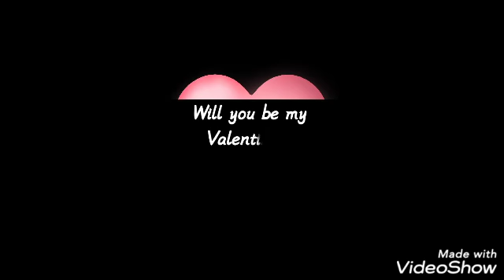Anthony aghanu Sanchez Edward. Memories of Chinese New year with friends and mix photos.